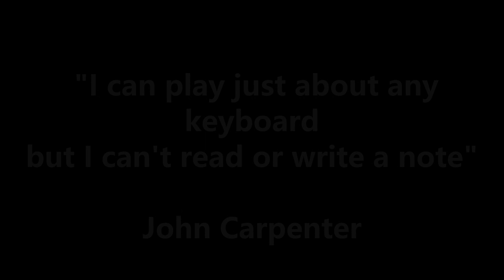Roland JV-1080 and Friends Path to a untold story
Song by Syntza. Dark Cinematic Soundscaped Ambient - Techno. Inspired and a tribute to one of my big inspirations, John Carpenter. Picture by Bloody Disgusting. Instrument used: Roland JV-1080(Synths, Bass and Drums), Roland JV-2080(Bass and Drums), Roland A-90 EX(Synth), Yamaha EX5R(Synths Bass and Drums) and Roland JV-880(2)(Synths and Drums). EFX used: Roland JV-1080, Roland A-90 EX, Yamaha EX5R, Zoom 9010, Yamaha SPX-990, Yamaha SPX-2000, Digitech Studio Quad V2, DBX DDP, Lexicon PCM-80, Lexicon LXP-1, Ensoniq DP4 and Roland SRV-2000. Sequencer by Akai MPC-2500. Recorded by REAPER software.